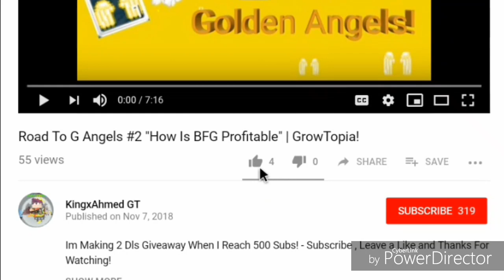Crazy Drop Game 2020 | Growtopia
➡My Profitable Buy+ Worlds List in "KingxList" , don't forget to visit it.